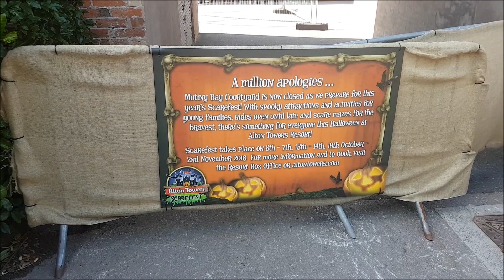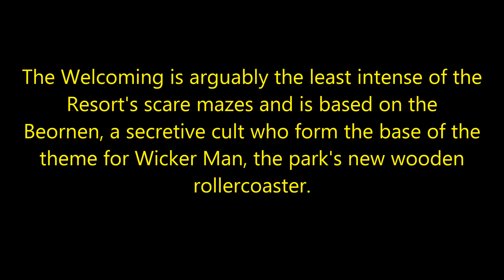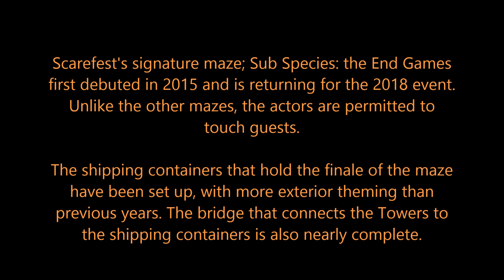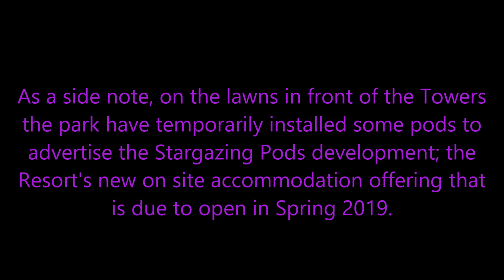Scarefest Construction Update Alton Towers 29/08/18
Scarefest is just over one month away!

New for 2018 Project 42 joins Sub Species, Altonville Mine Tours and The Welcoming to complete the event's lineup of four thrilling scare mazes.

There will also be the opportunity to ride in the dark, including on Wicker Man; the brand new wooden coaster.

Scarefest takes place on select dates between 6th October and 2nd November 2018.